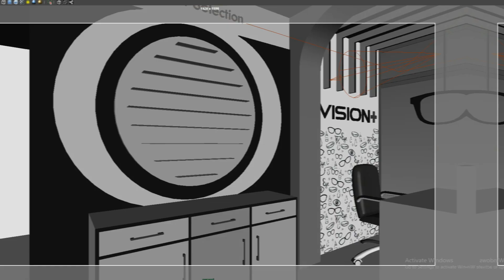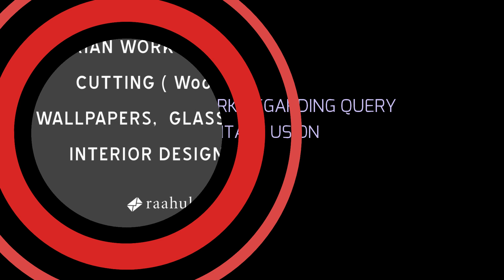NEW INTERIOR DESIGN FOR OPTICAL STORE ll BEST OPTICAL STORE IN LUCKNOW ll BEAUTIFUL OPTICAL STORE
best Optical showroom
creative ideas
Space saving ideas
New interior design ideas
New house interior design ideas
New home interior design ideas
New interior home decor
How to make a interior design